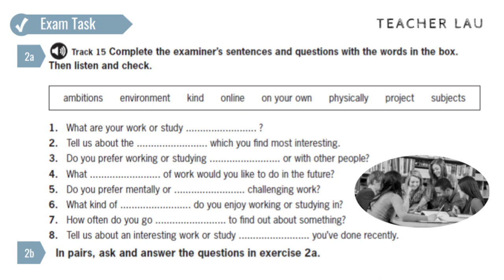B2 Exam Booster - Speaking P1 WS3